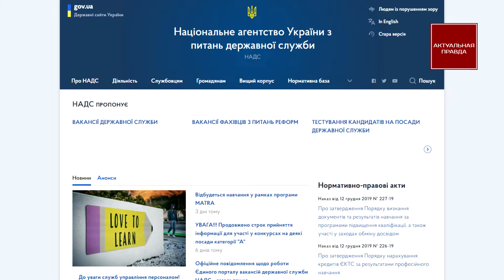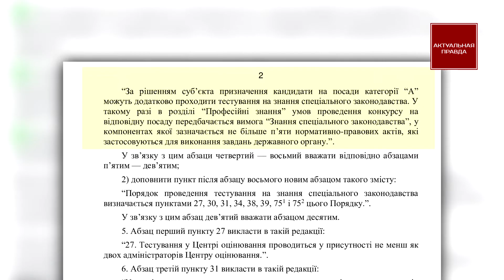Министр Милованов идет на ухищрения, чтобы протаскивать нужных людей в руководители госпредприятий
Тимофей Милованов, министр развития экономики, торговли и сельского хозяйства обладает ученой степенью доктора философии и потому хорошо владеет мощным инструментом по оболваниванию людей - демагогией.

Журналист Сергей Медяник на пресс-брифинге задал ему три вопроса, но ни на один Милованов не ответил.

С каждым днем, разгорается пламя скандала о назначениях Миловановым, его замом Тарасом Высоцким за подписью премьер-министра Алексея Гончарука, коррупционеров, на руководящие должности в государственные предприятия.

Так как эти люди имеют статус исполняющих обязанности, в будущем, должны пройти конкурсы, которые проводит Национального агентства Украины по вопросам государственной службы.

На сегодняшний день закончился конкурс на должность государственного секретаря министерства и кандидаты, которых протежировал Милованов пролетели, поэтому были приняты экстренные меры, чтобы в дальнейшем не повторился такой провал по назначению своих кумовьев и кухарок.

27 ноября 2019 года, Кабинет Министров Украины выпустил Постановление внесении изменений в Порядок проведения конкурса на занятие должностей государственной службы

Отменили норму, по которой кандидаты могли выбыть из конкурса, получив меньше 0,5 по одному из требований, тестирование на знание специального законодательства сделали не обязательным, запретили тесты на ситуационные задачи.

Как видим, министерство Милованова идет на всевозможные ухищрения, чтобы протаскивать нужных людей на руководителей государственных предприятий и тянет за собой в пучину коррупции весь Кабмин с премьером включительно.